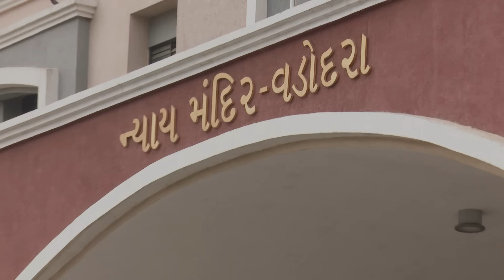હરિ આગમન | 21, April, 2022